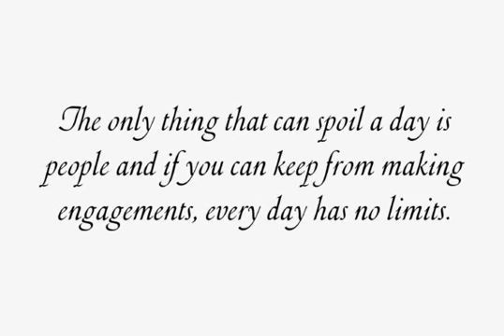LTC Artscript Font Download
Download LTC Artscript Font

Artscript was Sol Hess’s “attempt to convert into rigid metal the graceful penmanship of the ancient scribe”. This type of script is more common in digital form, but when originally released in 1948, it required special handling to avoid breakage. Extensive alternates were added based on original Hess drawings and additional sources. Both versions are combined into the Opentype version along with an expanded Central European character set as well as ligatures, Swash/Alternates, fractions, superior/inferior numerals and ornaments.